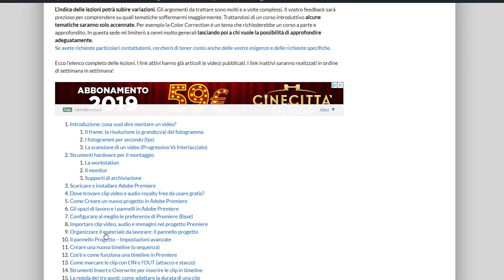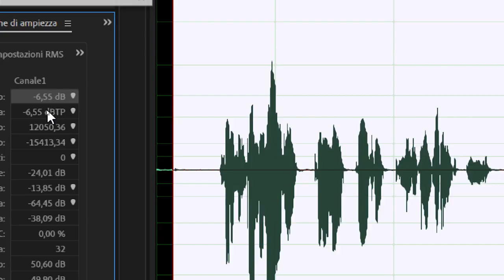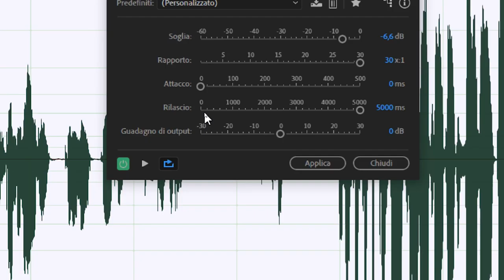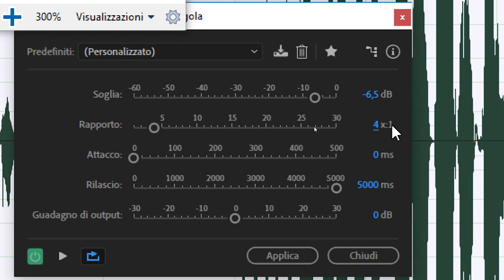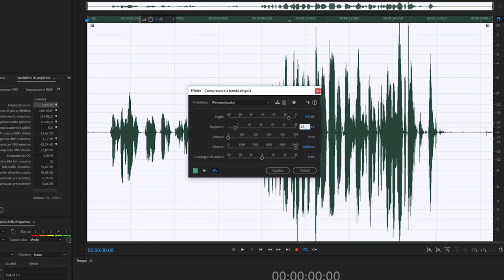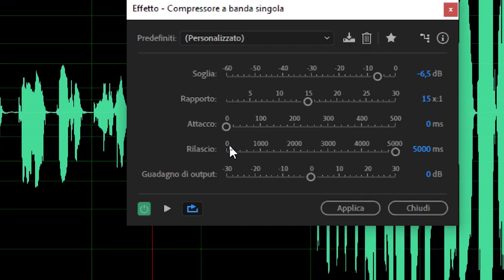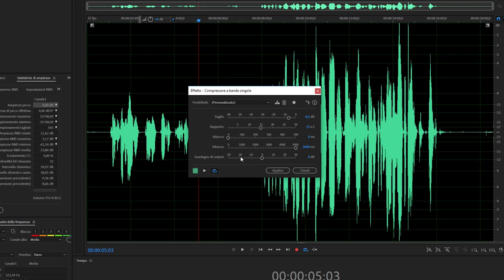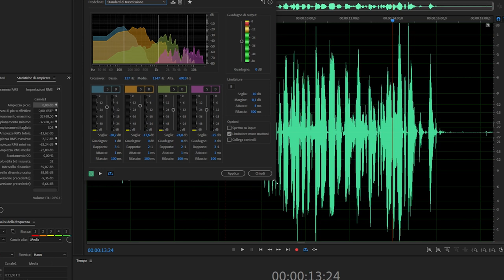#53 - Il compressore audio: cos'è e come funziona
Corso di Adobe Premiere: cos'è e come funziona il compressore audio? Questo è un argomento molto importando quando si parla di audio nelle produzioni multimediali. Vi basti sapere che qualunque produzioni multimediale (un film, un disco, una trasmissione radio, una trasmissione televisiva etc...) utilizza sempre un compressore per migliorare e correggere il suono. Utilizzare al meglio il compressore audio è complicato e richiede molta pratica, esperienza e buone conoscenze. In questo video tutorial esploreremo le basi, senza la pretesa di essere esaustivi e completi.